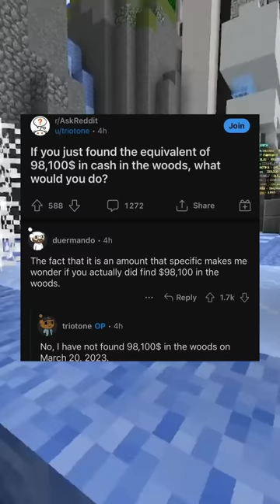hilariously suspiciously specific memes